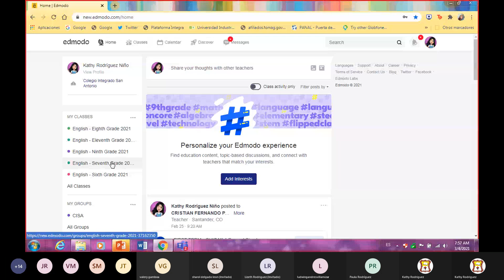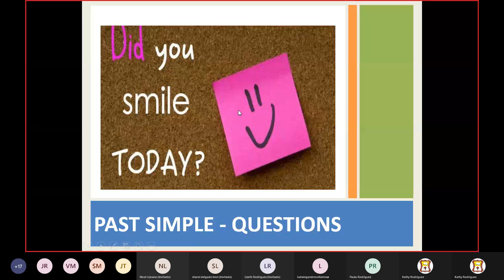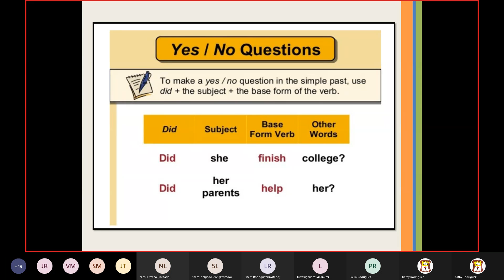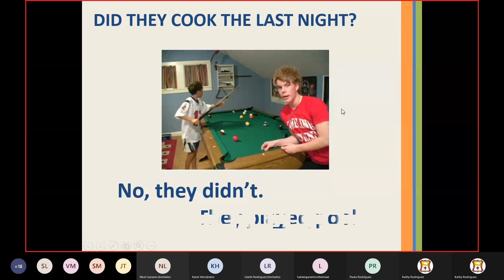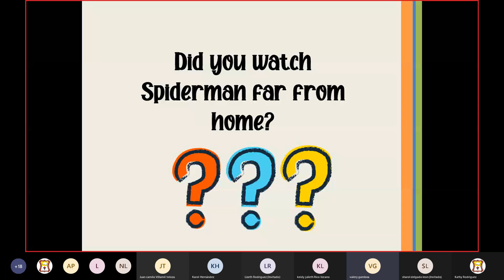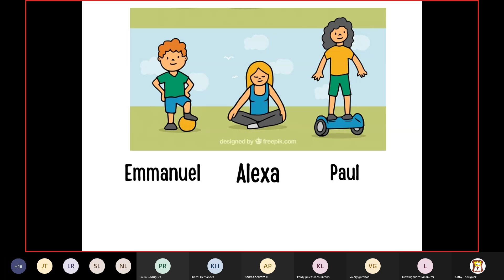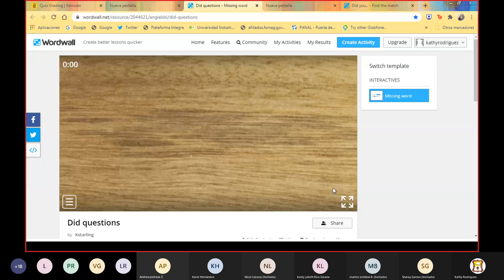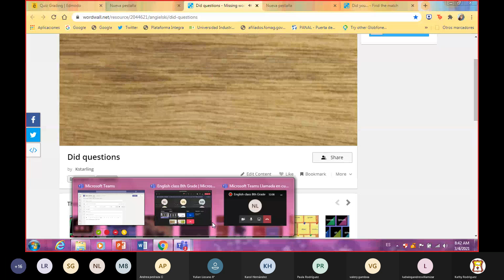English class 8th - CISA Sede A - March 4th